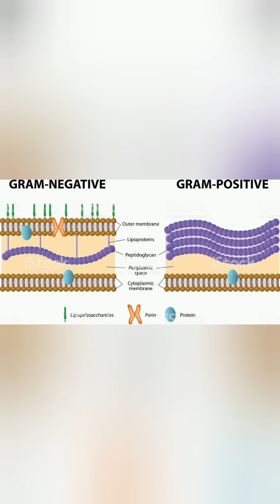Lavar as mãos apenas com água é o bastante?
*Criando um Meio de Cultura e Realizando o Teste da Coloração de Gram*

Para o preparo do Meio de Cultura utilizamos um cubo de caldo de carne para enriquecimento, cerca de 20g de ágar, 250ml de H2O, Placas de Petri e um béquer para a mistura da solução.
Realizamos vários métodos de cultivo de microorganismos. Abstraímos amostras residuais invisíveis ao olho nú (microscópicas) das mãos lavadas com água e sabão, álcool, apenas água ou sem lavar. No Meio de Cultura que analisamos, o cobaia lavou bem as mãos apenas com água e as enxugou devidamente. Em seguida, coletamos a amostra com uma haste flexível de algodão ("Cotonete") e adicionamos ao meio.

Após anteriormente esterilizarmos o meio e posteriormente fixarmos a amostra, tapamos o meio para evitar a contaminação e aguardamos durante 7 dias. (16/02 - 23/02)

Depois disso tivemos as primeiras impressões e analisamos os resultados obtidos. Em nosso Meio de Cultura (feito a partir das mãos lavadas apenas com água) obtivemos duas colônias fúngicas distintas (branco-filamentosas) e uma colônia bacteriana (amarela-gelatinosa), que foi a que analisamos, as mãos sem lavar ao lado esquerdo produziram mais duas colônias fúngicas filamentosas (branco-esverdeadas) e alguns aglomerados de bactérias. Se observarem bem o meio cultivado com amostras coletadas das mãos lavadas com água e sabão, não houve proliferação de microorganismos.

Com isso fomos para realizar o Teste da Coloração de Gram. Esfregamos um pouco da amostra do Meio de Cultura em uma lâmina, depois fixamos o esfregaço através de calor utilizando uma vela. Logo, adicionamos o Cristal Violeta, lavamos, adicionamos o Lugol, lavamos, adicionamos o Álcool-Cetona/Descorante, lavamos e adicionamos a Fucsina. (Fizemos um intervalo de 1 min entre as lavagens).

Levamos ao microscópio. No microscópio, observamos uma coloração róseo-avermelhada com a lente objetiva fixa de 10x (amarela), depois, com a objetiva de 4x (vermelha), tentamos observar com a lente objetiva azul de 40x, porém não obtivemos imagem nítida. Iríamos usar a lente objetiva de imersão de 100x, mas não tínhamos o óleo de imersão. Nossa professora (Giovana) afirmou que não lavamos a amostra direito, e portanto, ela ficou manchada. Outros colegas fizeram uma análise com a mesma amostra bacteriana que a gente, e assim, confirmaram a Gram-negatividade das bactérias da colônia.

Em conclusão, apesar de não termos lavado bem a nossa amostra durante o Teste de Gram, de acordo com outras amostras coletadas da mesma colônia por outros colegas de turma, confirmamos que as bactérias observadas realmente eram Gram-negativas.

Através deste experimento, podemos refletir sobre a importância da lavagem correta das mãos e comprovar que a "lavagem" das mãos apenas com água não traz benefícios a saúde, por outro lado, aumenta os riscos de infecções nos olhos, trato gastrointestinal, respiratório e a contaminação de alimentos e superfícies diversas.

Para compensar estes riscos, recomendamos a lavagem mais cuidadosa das mãos com água e sabão para a proteção da sua saúde e a das outras pessoas próximas de você. Vale lembrar, que, o Meio de Cultura formado a partir da coleta de amostras das mãos lavadas com água e sabão não apresentou proliferação de microorganismos.

*_Créditos: Hadryan P., Lucas P. e Giovana Mesquita._*

Fri, Feb 23, 2024, 09:13 AM - Edited on Mon, Apr 15, 17:00 PM.